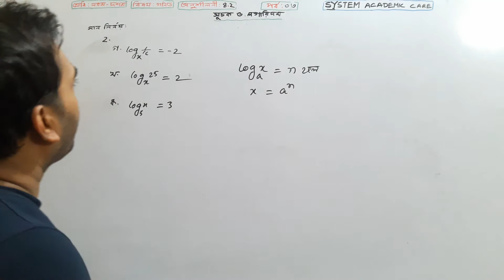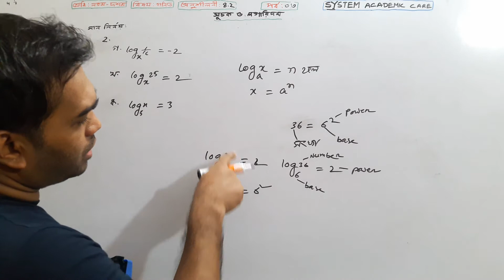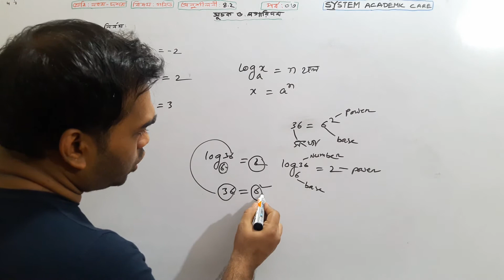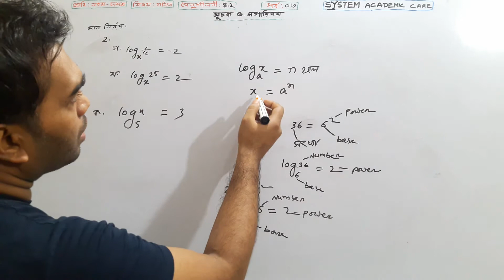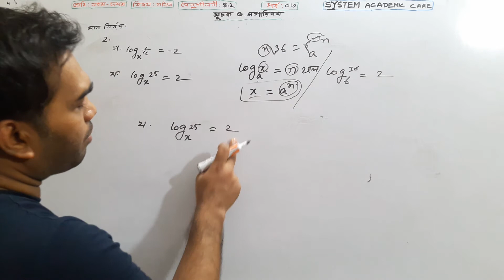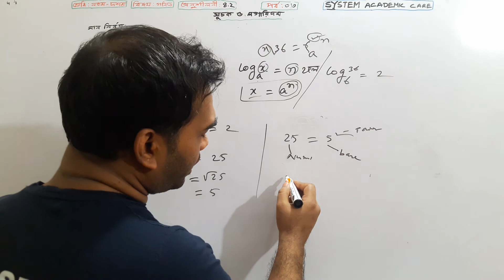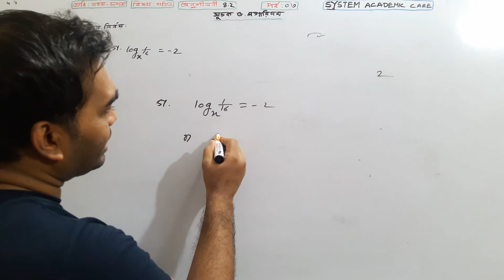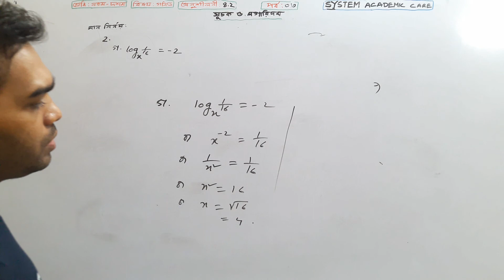Class 9,10 Math Chapter4.2(part3)।SSC Math Chapter4.2।Class 9,10 Math Exercise 4.2।নবম- দশম গণিত ৪.২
This video I have described about Class 9,10 Math Chapter4.2(part3)।SSC Math Chapter4.2।Class 9,10 Math Exercise 4.2।নবম- দশম গণিত ৪.২
৯.১ এর সূত্র গুলো শিখুন ৫ মিনিটে
মাত্র (৩ ) টি শব্দে।। COMPLETING SENTENCE।। শিখুন।।
১মিনিটেই ১টি জ্যামিতি শিখুন।।অষ্টম শ্রেণি।। অধ্যায় ৮ ।।উপপাদ্য ০৫।।